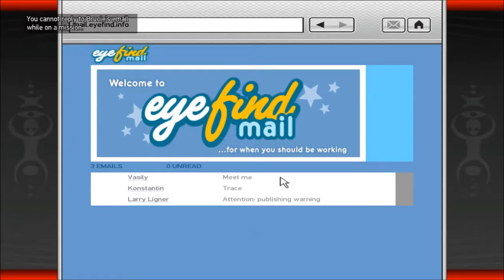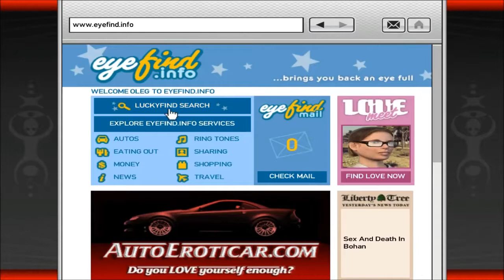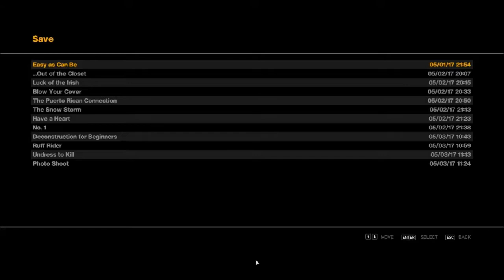GTA IV: Niko Bellic #39 - Wrong is Right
Michelle reveals that her real name is Karen, and takes Niko to meet a friend in office 396. The man (who refuses to reveal his name) wants Niko to find out about a person called Oleg Minkov, who lives in Iroquois back in Hove Beach. Go to Oleg's apartment and find out anything you can about him